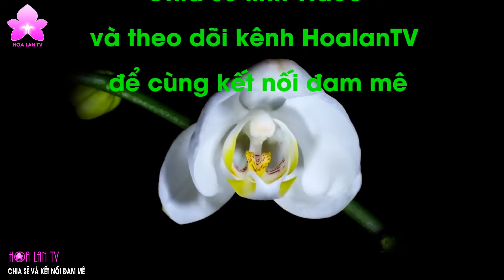HoalanTV: Anh Nguyễn Ngọc Hà Chia Sẻ Cách Kích Kie Lan Phi Điệp/Giả Hạc (Phần II)